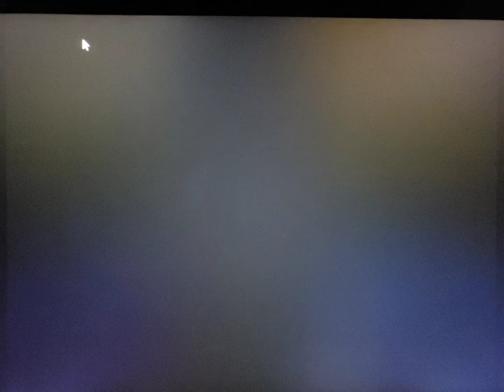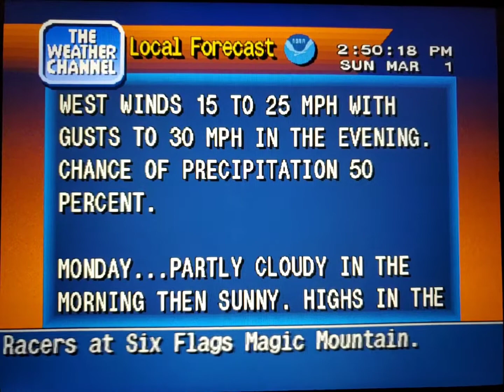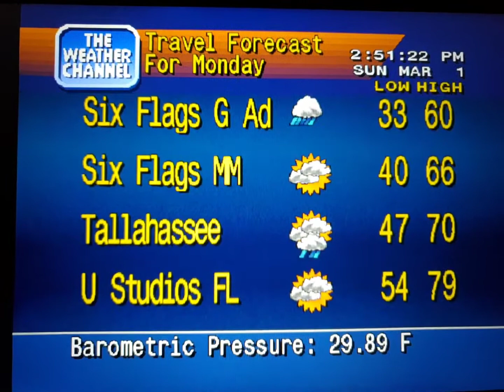WeatherStar 4000 Simulator Mar. 1, 2020 part 2(18)